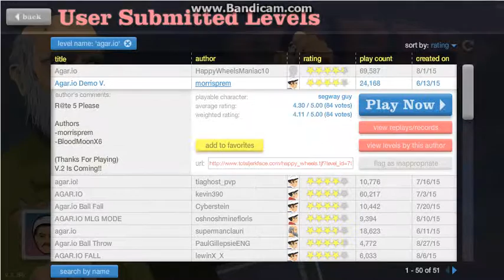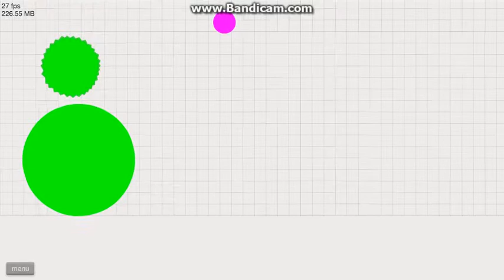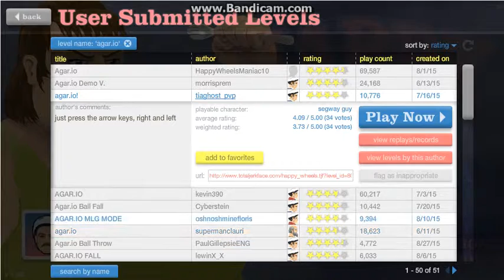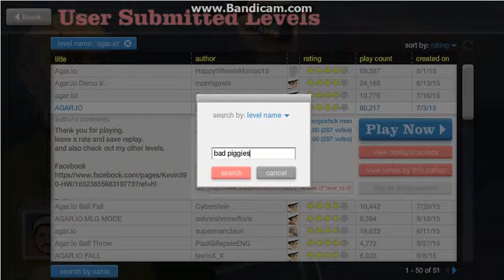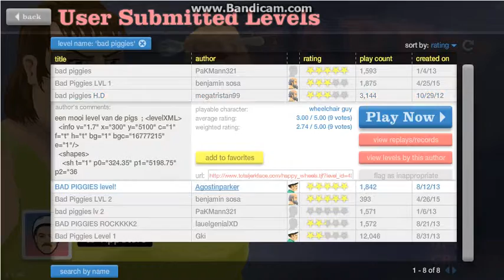Happy Wheels #44: IDIOTS TAKE OVER BAD PIGGIES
Once upon a time, green pigs could live peacefully without any distractions. Then the idiotic people came and took over their world. Coming to a YouTube near you...(not).